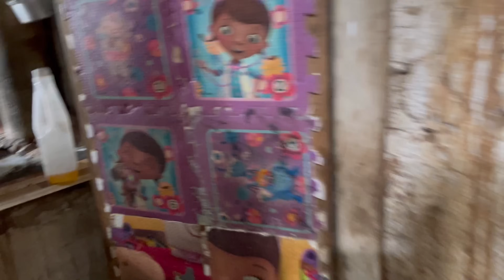La muerte de la cocha cuando daba a luz | Ashly 🥹 (No. 11)